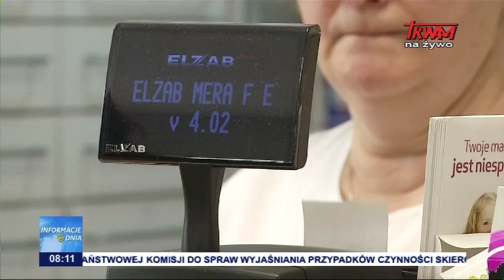Informacje Dnia 18.07.2019 [08.00]